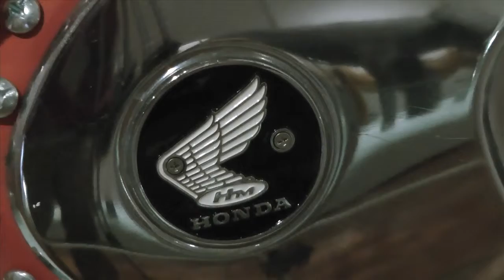Ron Rodriguez talks about his "hondadillo" animal sculpture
New Mexico wood carver Ron Rodriguez talks about his wood sculpture that takes a Honda motorcycle gas tank and turns it into an armadillo.